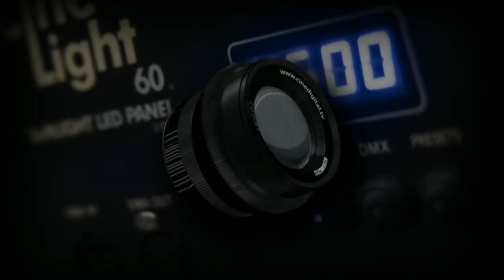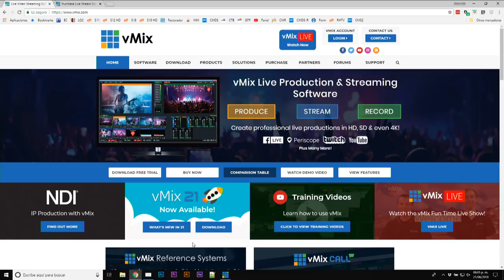Consideraciones para hacer streaming con dos o más cámaras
Hoy platicamos acerca de las consideraciones para hacer streaming para youtube y facebook con dos o más cámaras.